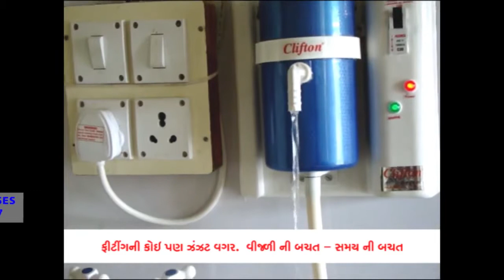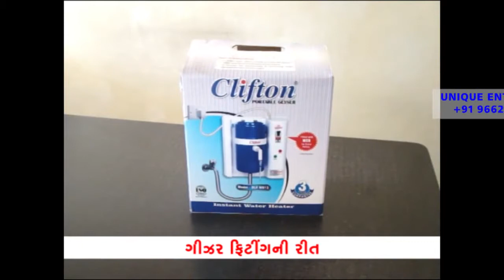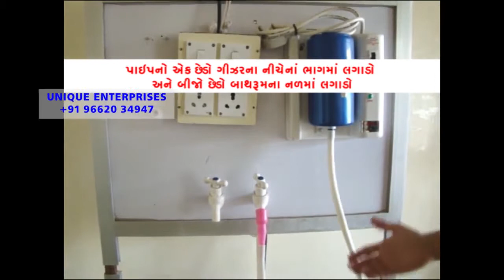Clifton geyser Demo